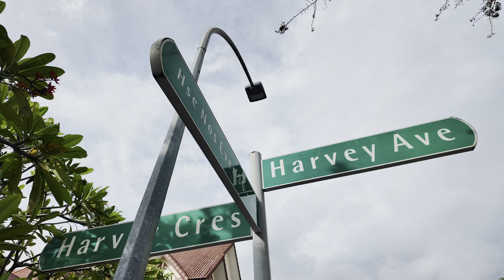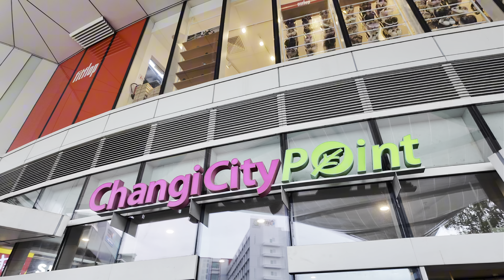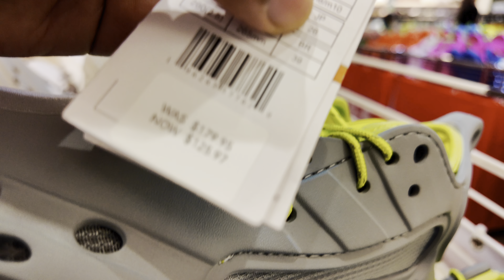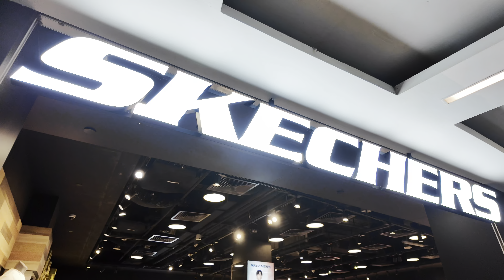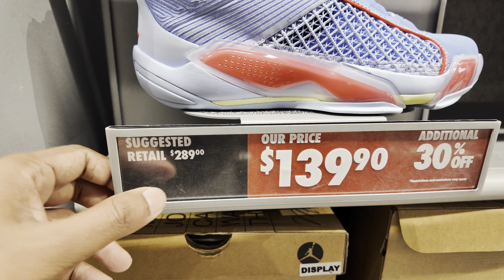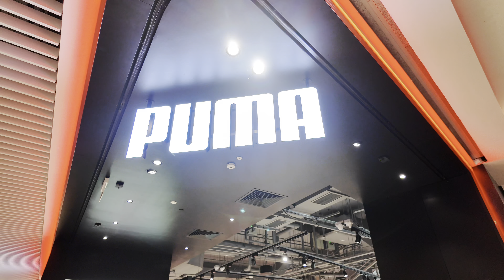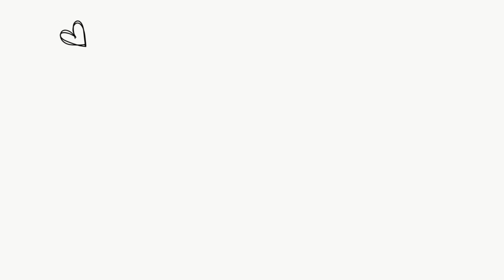සිංගප්පූරුවේ සපත්තු බලන්න ගියා 🇸🇬 | Meal prep | හැමෝම දන්න යාලුවෝ ටිකක් හම්බුනා 😊 | Day in the life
Hi dear friends, welcome you all to our channel eshandjay 🥰

Then you can keep in touch with us more easily. 😃

We are a Srilankan couple 🇱🇰 and currently we are living in Singapore 🇸🇬 . We love to make Day in the life / Cooking / Grocery shopping and Travel vlogs. 👫🍳🥑🚗

Hello guys,
We went on shopping trip.
Today we went to Changi City Point Mall. We were just wandering all over the place. We also had some ideas to buy shoes. Still we couldn't find what we were looking for.
But we were so fortunate to meet some of our Sri Lankan friends.
Also I made some tasty Sri Lankan type meal, specially for my husband.
Hope you guys would enjoy this video.

Much love from Esh and Jay 🥰😘